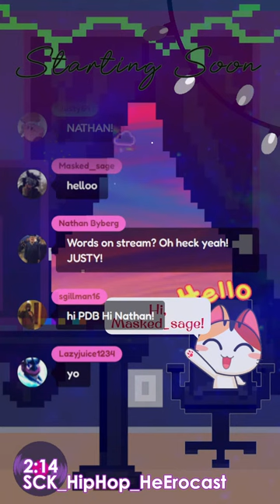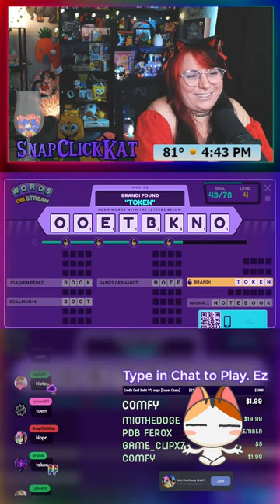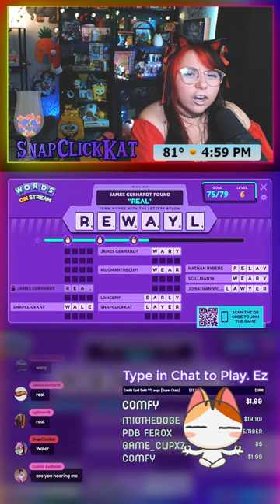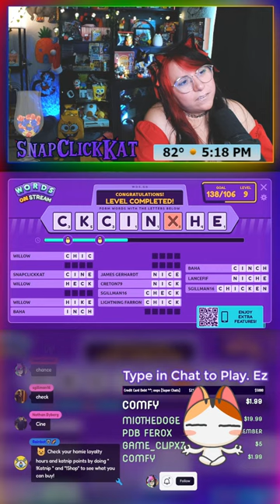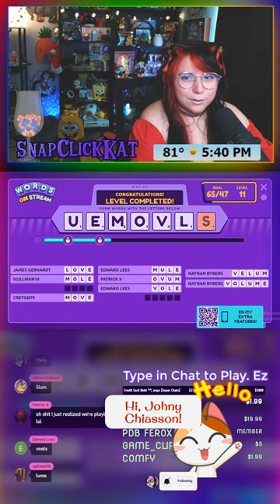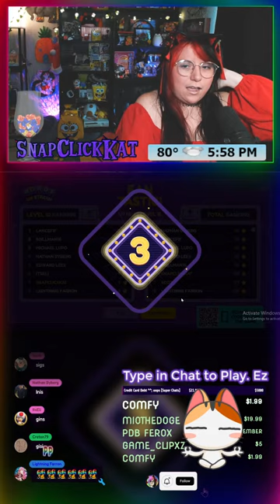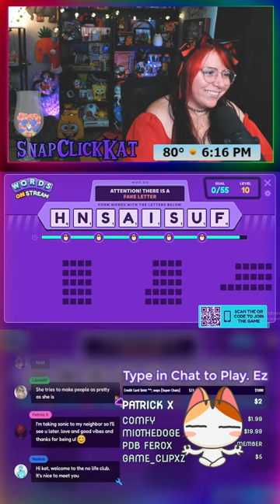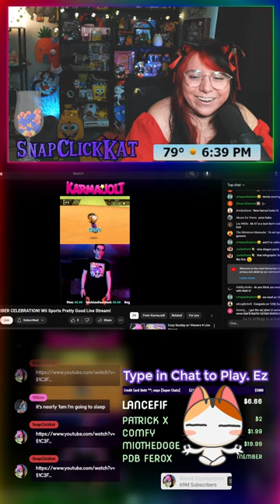Cozy Sunday w/ Viewers ♥ Live Stream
Its our 1933h stream, phew ~
📝 Stream Info!
🔑 Words on stream
🎉 Become a member and get all the perks! (more info below)

🌈 Membership!
♡ Consider supporting me and the channel by becoming a member! (with perks)
♡ Or choose your own custom price, 3rd party. (no perks)

👚 MERCH!:
♡ Shirts, Stickers Hoodies & Shit:
**Tag me on discord, twitter or instagram with your merch!**

🙉 [Rated M] *Warning* - Loud screams, jump scares may happen, Adult language, Adult Beverage
💕 Thank you so much for supporting me on my journey on becoming a full time content creator! It means the world to me! 🥺